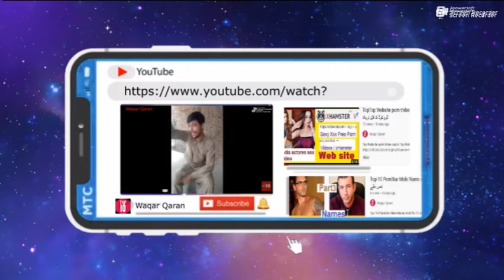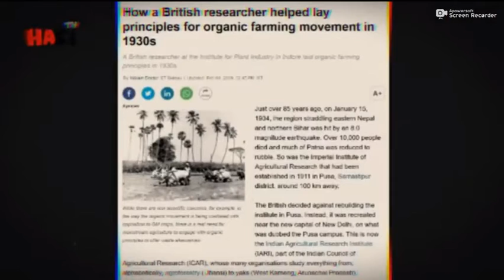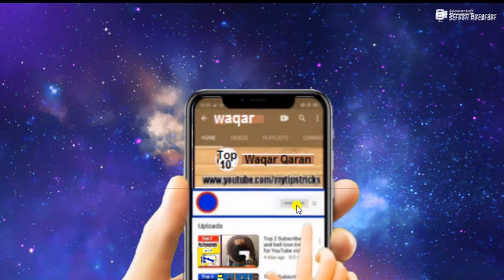Top 5 HasiTv Best Videos 'P1 اسے شیطانی جوتے جس میں انسانی خون کو شامل کیا گیا ہے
It's demonic shoes with human blood in it
All You Need To Know About These Shoes
Top 5 HasiTv Best Videos 'P1
ٹاپ 5 ہاسٹی وی بہترین ویڈیوز کا پی 1

ویڈیو دیکھنے کا شوکریہ اچھی لگےتو ویڈیو لکے کرے  لکے کرے اور میرے چننل وقار قران کو سبسکرائب کر لیے ٹھنکیو